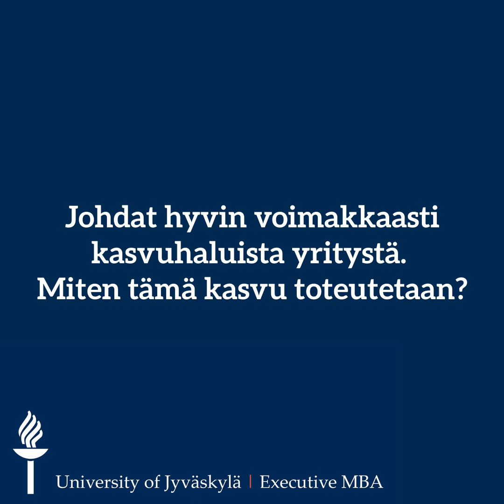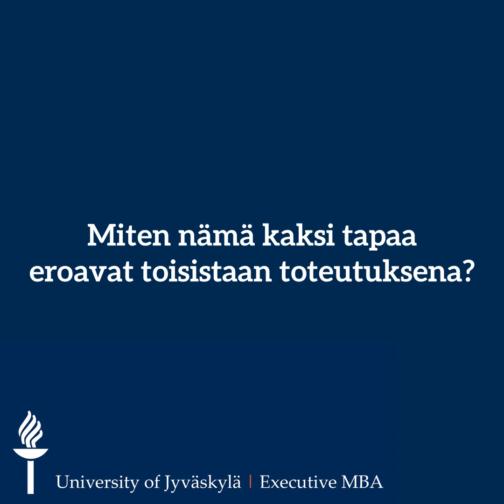JYU EMBA kuukauden kasvo Leif Backman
Kuukauden kasvo -asiantuntijasarjassa Leif Backman kuvaa yrityskulttuurin merkitystä osana toiminnan laajentamista.